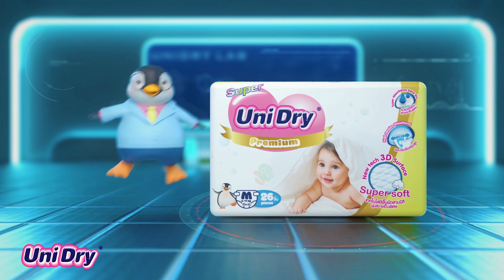AVA | មានផ្ទៃពោះ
AVA គឺជាក្រុមមួយដែលយើងបង្កើតវីដេអូកំប្លែងខ្លីៗសំរាប់មើលកំសាន្តបំបាត់ទុក្ខ ពួកយើងយកចិត្តទុកដាក់ខ្លាំងក្នុងការបញ្ចេញគំនិតអោយប្លែក និង កំប្លែងដើម្បីកំដរអារម្មណ៏អ្នកគ្រាំទ្រ អរគុណខ្លាំងមែនទែនចំពោះការគ្រាំទ្រពីអ្នកទាំងអស់មកដល់ពេលនេះ ពួកយើងបើកចិត្តជានិច្ចចំពោះចំពោះការចែករំលែកពីអ្នកទាំងអស់គ្នាដូចជា គំនិត ឬ សាច់រឿងកំប្លែងៗ ឬ រឿងណាដែលអ្នកហួសចិត្ត និងជួបផ្ទាល់ អាចចែករំលែកមកកាន់ក្រុមអាវ៉ាបានណា!! ខាងយើងនឹងច្នៃបង្កើតជាវីដេអូសំណើចខ្លីៗ អរគុណទុកជាមុន!!

Welcome to AVA. AVA Comedy is a team that creates a content video for a funny video to entertain and make the audience happier. We are trying hard to find an idea to serve you as much as we can. Thanks for being with AVA until now. We are open mind for all fan pages and channels if you have a funny idea or story or something you met you can share with us, we can combine to make a video.

Connect with Facebook:
ហាមយកទៅចាក់ផ្សាយនៅChannel ផ្សេង